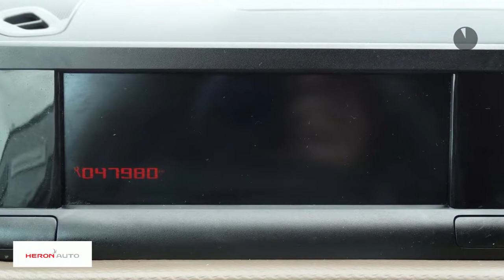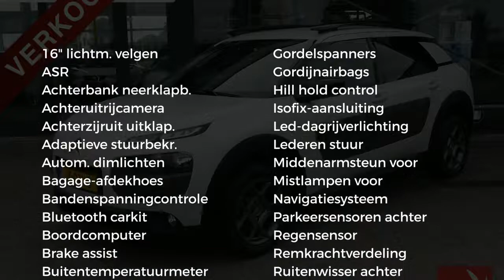Citroën C4 Cactus VTi 82pk Airdream ETG SHINE | Navigatie | Cruise Control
Gem. verbruik: 4,0 l/100km
Verbruik stad: 5,0 l/100km
Verbruik snelweg: 3,0 l/100km
Emissie: 98,0 g/km
Energielabel: A

Merk: Citroën
Model: C4 Cactus
Type: VTi 82pk Airdream ETG SHINE | Navigatie | Cruise Control |
Bouwjaar: 2015
Vermogen: 82 kW
Cilinderinhoud: 1.199 cc
Aantal cilinders: 3
Brandstof: benzine
Uitstootklasse: euro 6
Transmissie: automatisch
Gewicht (leeg): 950 kg
Max trekgewicht: 725 kg
Carrosserievorm: hatchback (5 drs)
Kleur: wit

Accessoires:
* ''Sofa Spirit'' voorstoelen
* 2e USB aansluiting
* 6 luidsprekers
* 7'' Touch screen
* 7'' Touchscreen tablet met grafisch weergave ''Cubik''
* 12 Volt aansluiting vóór
* 16'' Lichtmetalen wielen ''Square Gris''
* Achteruitrijcamera
* Airbag bestuurder
* Airbag in Roof passagier (uitschakelbaar)
* Airbump® Black
* ASR (Anti Slipregeling)
* Automatische airconditioning
* Automatische inschakelende verlichting
* Automatisch inschakelende ruitenwissers
* BAS (Brake Assist System)
* Bluetooth
* Boordcomputer
* Buitenspiegels Noir Brillant
* Buitentemperatuurmeter
* Chrome satin afwerking rijhulpbediening onder 7'' touchscreen tablet
* Cruise Control met snelheidsregelaar
* Dakdragers Noir Brillant
* Dashboard en deurpaneel met Stone Grey accenten
* Deurband interieur voorportieren met chrome satin accenten
* Deurgrepen in carrosseriekleur
* Deurvakken achterportieren geschikt voor 1,5 liter fles
* Deurvakken bovenzijde achterportieren
* Deurvakken voorportieren geschikt voor 1,5 liter fles
* Digitaal instrumenten tablet (snelheid, dagteller, totaalteller)
* EBD (Elektronische remkrachtverdeling)
* Elektrisch bedienbare ruiten vóór
* Elektrisch verstelbare buitenspiegels
* ESP (Electronic Stability Program)
* Extra getint achterste zijruiten en achterruit
* Halogeen koplampen geïntegreerd in Airbump®
* Hill Start Assist
* Hoedenplank (uitneembaar)
* Indirect bandenspanningsdetectiesysteem
* Inleg custode achter Noir Brillant
* Interactief instructieboekje
* Isofix-bevestigingspunten op buitenste zitplaatsen achterbank
* Jukebox functie
* Kinderveiligheidssloten op achterportieren
* Kommavormige wegklapbare middenarmsteun vóór
* LED dagrijverlichting
* Magic Wash ruitenwissers
* Middenarmsteun vóór met opbergvak
* Mistlampen voorzijde met statische bochtverlichting
* Navigatie geïntegreerd in 7'' touchscreen tablet
* Neerklapbare rugleuning achterbank
* Onderhoudsindicator
* Ontgrendeling voorportieren in chrome satin
* Open opbergvak onderzijde dashboard passagierszijde
* Parkeersensoren achter
* Plafonnière met twee LED leeslampjes
* Pyrotechnische gordelspanners op de voorstoelen
* Regensensor
* Ruitenwisser achter
* Stof Mica Grey bekleding
* Top Box opbergvak in het dashboard met chrome satin accent
* Two-tone lederen stuurwiel met chrome satin inleg
* Uitzetramen achter
* Variable elektrische stuurbekrachtiging
* Verwarmbare buitenspiegels
* Vijf drie-puntsgordels
* Zij- en gordijnairbags
Omschrijving:
Bedankt  voor het bezoeken van onze occassion bij Heron Auto de Audi, Seat, Skoda en Volkswagen Dealer.  Heron Auto is gevestigd in Noord Holland met zeven vestigingen waarvan onze in Enkhuizen. De website wordt met de grootst mogelijke zorg bijgehouden waardoor wij het recht behouden voor op verkeerde uitvoeringen of verkeerde uitrusting niveaus. Dit betreft een rijklaarprijs, dus inclusief afleverkosten en 6 maanden BOVAG, Das Welt of Audi Selectie Plus garantie. Bij ons kunt u zelf kiezen hoe u een auto afgeleverd wil hebben. Vraag naar de voorwaarden. Indien u meer vragen heeft kunt u contact opnemen met Niels Lakenman.

Aanbieder: